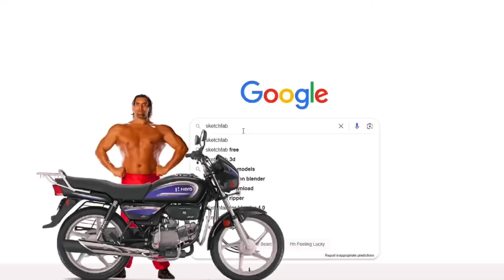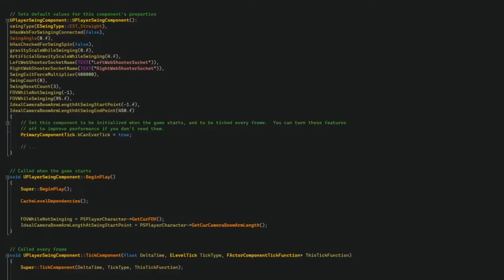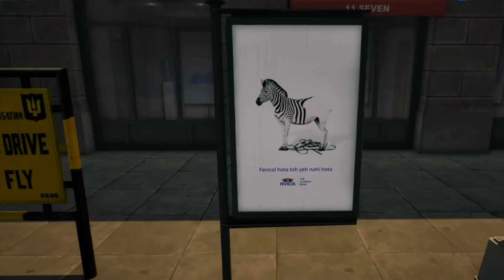I Made *INDIAN* Spiderman Open World Game For All - Your Also Download & Play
🔴 Our Indian gaming YouTubers made spiderman India game with unreal engine. and in this video i show full game development process hope you enjoy this video🍁

If Your Reading this ⭐ Have A Nice Day